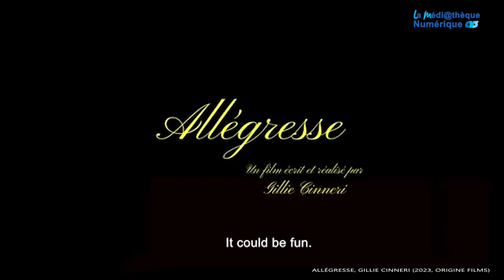La chronique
Voici les films présentés cette semaine sur LM :

00:00:13 Dalíland de Mary Harron (My Digital Company)
00:01:01 La baronne de minuit, Mitchell Leisen (Universal)
00:02:08 Le flambeur de Karel Reisz (Paramount)
00:03:24 Allégresse de Gillie Cinneri (Origine Films)
00:03:56 Gritty eyes de Juraj Janis (Origine Films)

Ça ne tient qu'à un fil..m ! est une thématique présentée et réalisée par Julie-Anna.

Suivez LM, le partenaire idéal Musique, VOD, Presse, et bien plus !